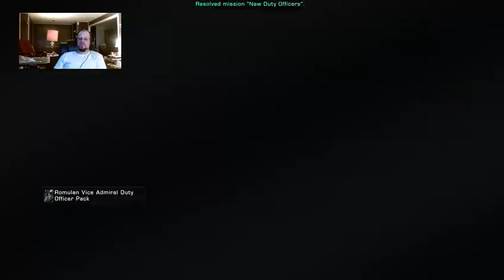(XBOX 1) Messing around